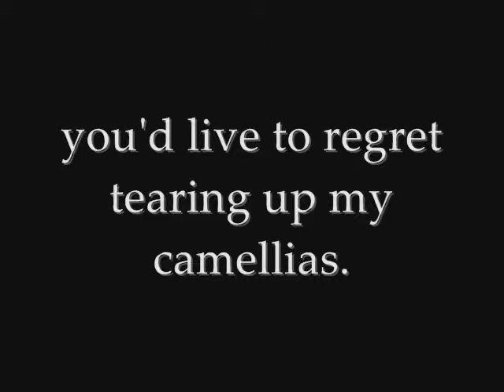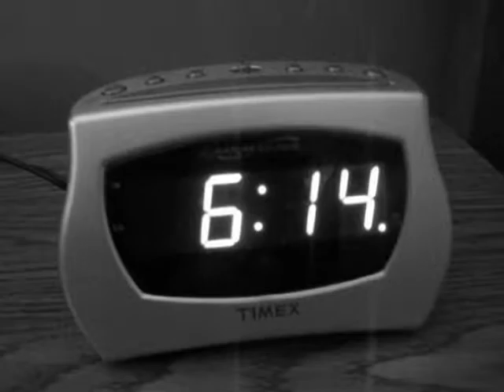to kill a mocking bird final project.wmv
our final project